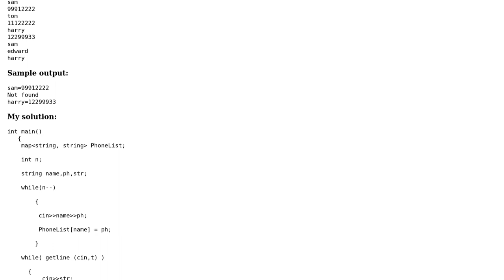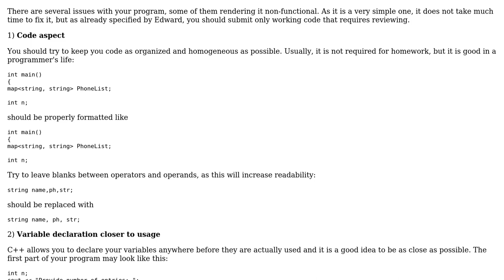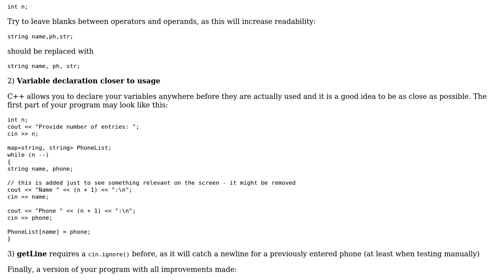Code Review: Mapping phone numbers to names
With thanks & praise to God, and with thanks to the many people who have made this project possible! | Content (except music & images) licensed under CC BY-SA | Music | Images & others | With thanks to user Sindhuja C S user Phrancis user Alexei and the Stack Exchange Network Trademarks are property of their respective owners. You are responsible for your own actions.